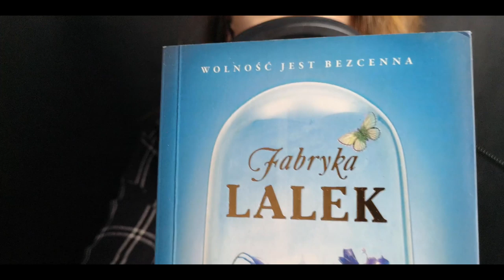[ASMR] - Wyzwalacze na sen, szelest, dźwięk papieru, niesłyszalne szepty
Dobry wieczór kochani, zapraszam do nowego filmiku. Dziś przychodzę do was z wyzwalaczami na sen, przyjemnymi dźwiękami, które powstały z pomocą różnych przedmiotów, takich jak rękawiczki lateksowe, książka, szczotka do włosów, skórzany portfel. Dodatkowo nieomieszkałam dodać nieco mojego szeptu a także trochę niesłyszalnych szeptów. Mam nadzieję, że zrelaksujecie się przy tym nagraniu i miło spędzicie ze mną czas.
Poniżej chronologicznie wypiszę dźwięki, jakie występują w filmie.

00:39-04:16 - Dźwięki szczotki do włosów + szept
04:16-05:39 - Welurowy kartonik + szept
05:39-11:34 - Rękawiczki lateksowe + szept
11:34-16:10 - Dźwięk przewracania stron, opukiwanie + niesłyszalne szepty
16:10-17:46 - Skórzany portfel + niesłyszalne szepty

Miłego odsłuchu! :)